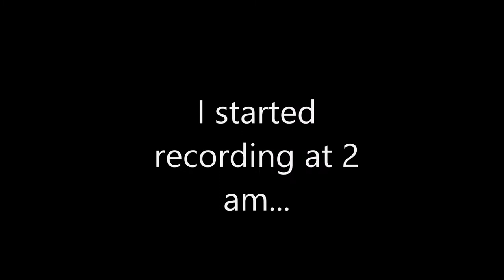PLAYING CHOCOLATE TOWERS!!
YAYAY THIS WAS REALLY FUN TO PLAY, AND TO EDIT- (even though it took so long.. oof.)
Also I kept falling. I suck.

I AM MAKING A GAME MYSELF!!

Do you like watching me play games on this channel?

tags, IGNORE!!